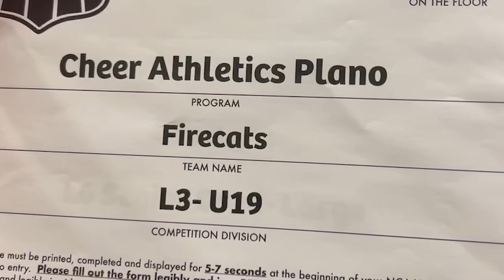Cheer Athletics Firecats | NCA Nationals 2021